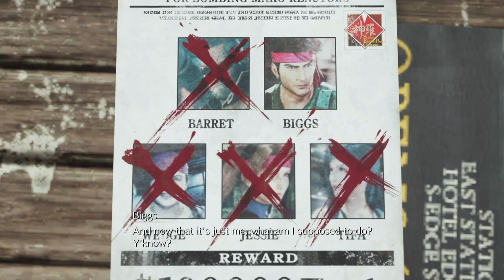Hubby & Wife play FFVII Rebirth (Part 13)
Let's do a comfy full playthrough! We return after a few days off to a trip to Oklahoma City where I picked up a bug, therefor I'm really sick with a stomach virus, so I'm a wee bit cranky, but we try our best to continue our adventure. We arrive in the Nibel area and start unlocking things.